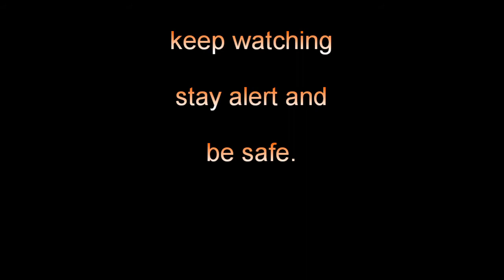Sinabung Volcano Time Lapse 190210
Just watch the effect the heat from Sinabung affects the clouds passing over!